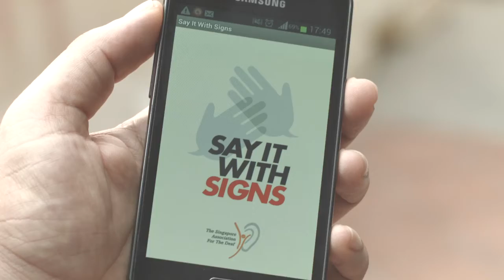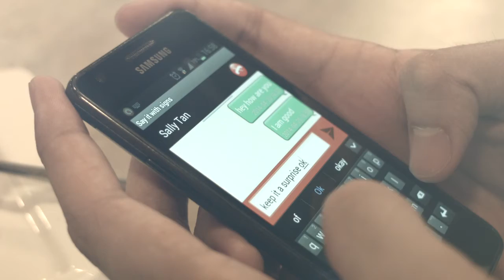Say It With Signs for SADeaf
Say it With Signs helps address communication with the deaf via mobile phone, when there is difficulty for a caller to key in a text message, such as when the caller is driving, by processing audio messages during a phone call into digital hand signs displayed on the receiver's mobile phone. The receiver of the call, who is a deaf person, can easily view this sign language on their mobile phones and reply to the caller via a text message.